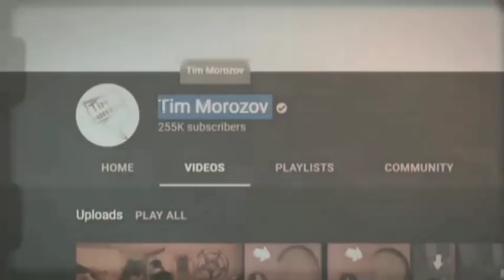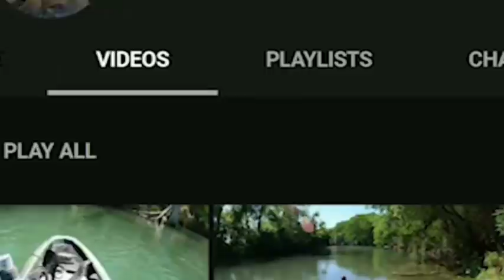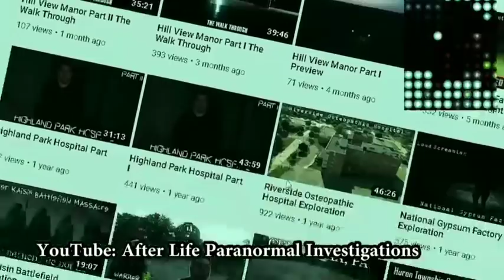Thil mak leh Hlauhawm Lawrkhawm eps - 184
Khawvelah hian kan hriat thiam phakbak thil mak leh Hlauhawm hi alo tam em em mai a... Athen te phei chu a ni thei em em dawn em ni chu aw tih tur te an ni... Heng te hi han thlir ve teh le.

Share  duh nei tan 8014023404 ah share theih reng ka ni.